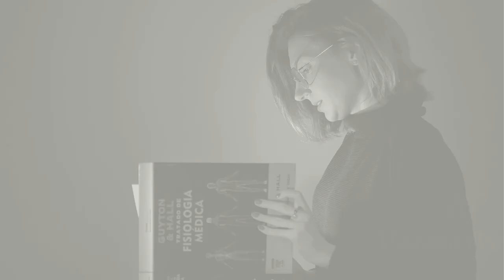REPOSIÇÃO DE FERRO NEM SEMPRE É A SOLUÇÃO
Quantas mulheres sofrem com anemia em decorrência do aumento do fluxo menstrual. Muitos médicos indicam direto a reposição de ferro e outras formas de tratamento, sem olhar para o dia a dia dessa paciente.

Como são os níveis de estresse? Como está o cortisol nessa mulher? Acredite, se você for uma mulher que está sempre no modo sobrevivência, não praticará o modo procriação/reprodução. As duas situações são opostas.

Atenção para esse vídeo instrutivo, não para diagnóstico. Entender o seu corpo é a melhor forma de ser saudável.